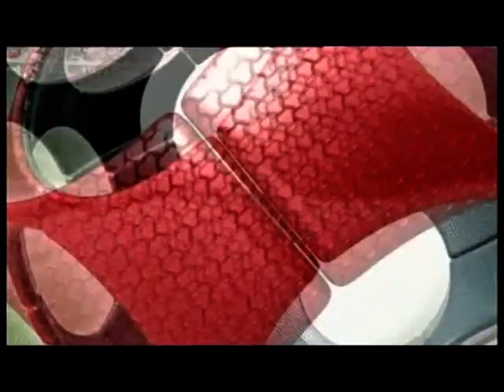2008 01 29 Arsenal v Newcastle United BBC